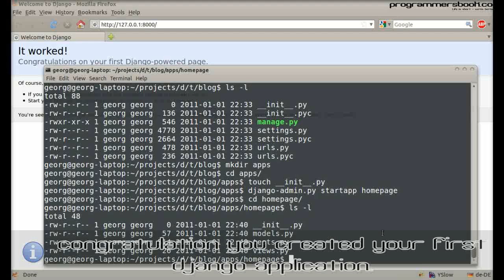Full Web Framework Python Django Tutorial IV Blog - Create First Application - Linux/Ubuntu/Windows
How to create django application